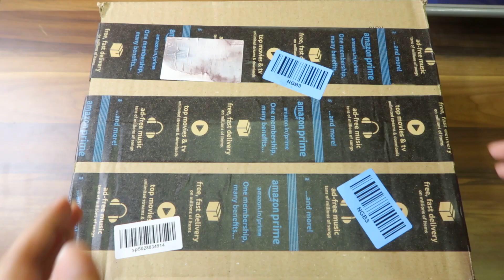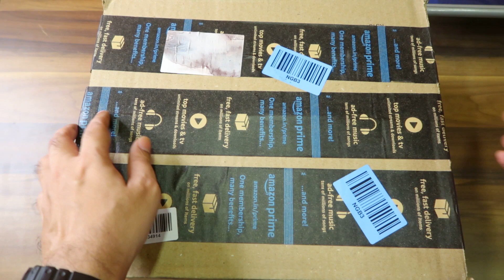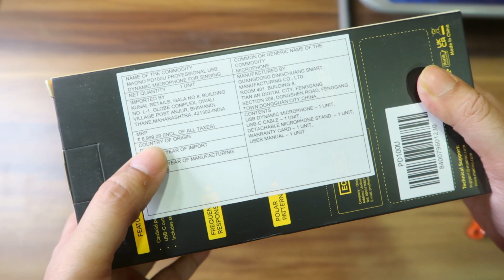Unboxing USB Dynamic Microphone | Maono PD100U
Hello friends. In this video I have unboxed a maono usb Dynamic Microphone. Good for Podcast & streaming. This one is a first impressions video of Maono PD100U.

• Unboxed this mic in this video
• Same Mic but With Xlr
• Audio of this video recorded with this mic

tags/ignore-